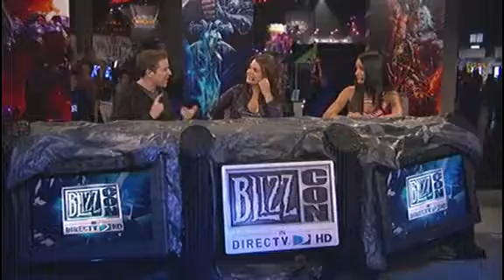BlizzCon 2009 Day2 - Part 35